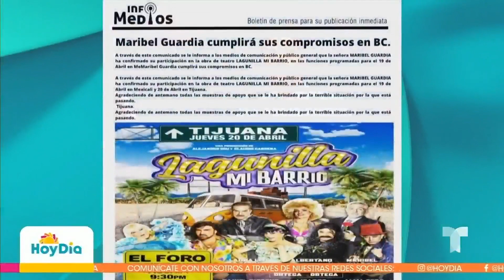Federico Figueroa lamenta la muerte de su sobrino Julián | Hoy Día | Telemundo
Video oficial de Hoy Día. El hermano de Joan Sebastián acudió a una misa en honor al cantante Julián Figueroa en la ciudad de Cuernavaca y expresó la tristeza que siente por su repentina muerte. Además, Ana Bárbara llegó a la casa de Maribel Guardia para darle el pésame.